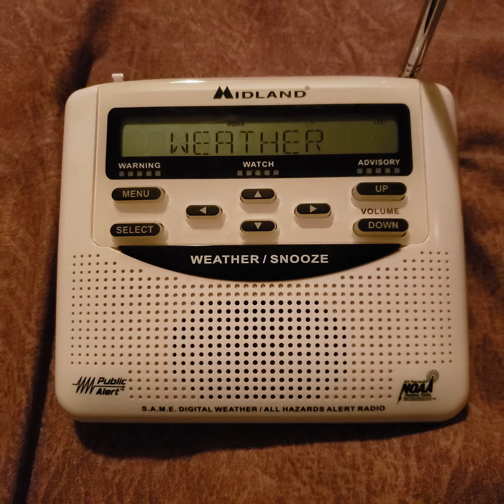Noaa Weather Radio WR120 Tornado Warning at Columbia TN